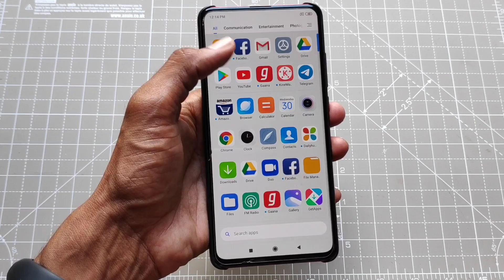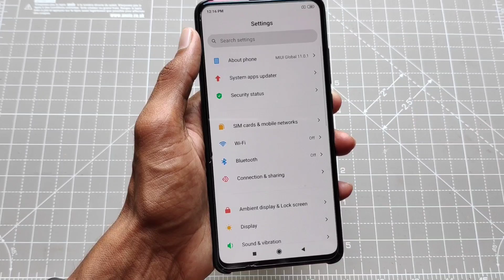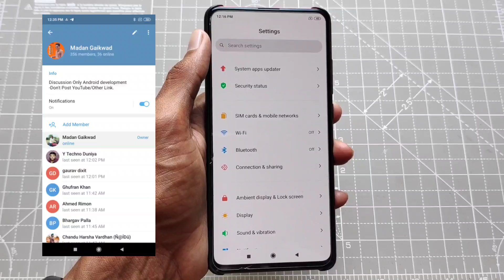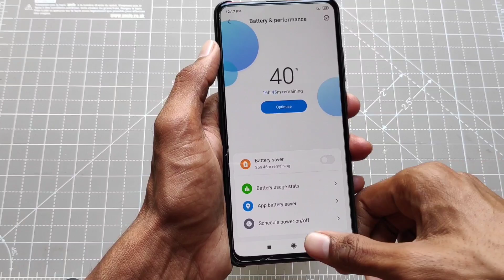Redmi K20 Pro MIUI 11.0.1 Stable Rollout in India \ Featureless MIUI 11 for k20 pro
Guy my name is madan Gaikwad and I'm show on this video Redmi k20 pro MIUI 11.0.1 stable update is rolling out.

Download Links